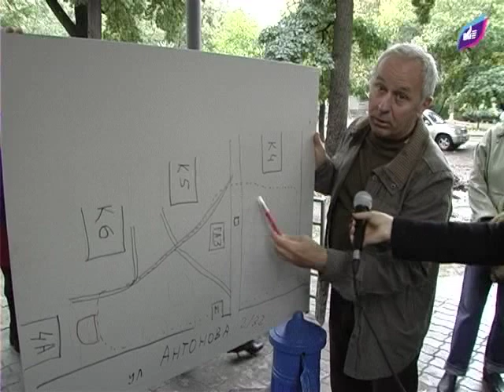«Украинский выбор»: О создании сквера имени авиаконструктора О.К. Антонова в Киеве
31 мая 2013 года в пресс-центре Всеукраинского общественного движения «Украинский выбор» состоялась видеовстреча в режиме онлайн-конференции с Виктором Медведчуком, лидером Движения. В ходе встречи Виктор Владимирович отвечал на вопросы участников конференции.
Житель Соломенского района города Киева Валерий Москаленко обратился к лидеру Движения с вопросом: "В «Украинский выбор» наверняка обращаются общественные организации с различными инициативами. Если эти инициативы интересны и социально значимы, то как и чем конкретно Вы и «Украинский выбор» помогаете в их практической реализации? Готовы ли Вы поддержать инициативу жителей Соломенского района по созданию сквера имени авиаконструктора Антонова?»
Журналисты редакции сайта «Украинский выбор» организовали встречу с людьми, проживающими в домах по улице Антонова и на соседних улицах, чтобы от них услышать, в чём состоит проблема, как ее решают местные жители, и найти совместные пути решения.
Журналисты: Ирина Опря, Анна Жижкун, Татьяна Никитенко
Оператор: Андрей Чернявский